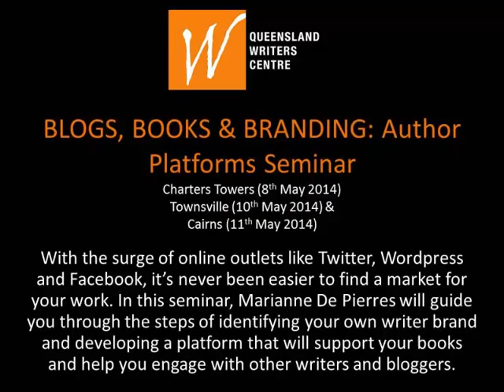The First Step To Creating An Author Brand with Marianne de Pierres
Want to share a QWC video? Be sure to attribute and link to QWC In this interview with multi-award winning author Marianne de Pierres, Marianne describes the first step to creating an author brand.

Marianne is running 3 regional workshops for the QLD Writers Centre between 8th-11th of May. You can book in for the course here:

BLOGS, BOOKS & BRANDING: Author Platform Seminar
Charters Towers: Thursday 8th May 2014
Townsville: Saturday 10th May 2014
Cairns: Sunday 11th May 2014

With the surge of online outlets like Twitter, Wordpress, and Facebook, it's never been easier to find a market for your work. In this seminar, Marianne De Pierres will guide you through the steps of identifying your own writer brand and developing a platform that will support your books and help you engage with other writers and bloggers.

MARIANNE DE PIERRES is a multi-award winning author of science fiction, fantasy, crime and young adult novels. Web